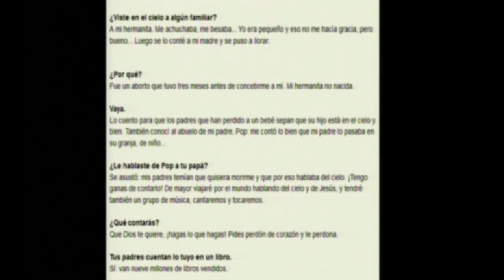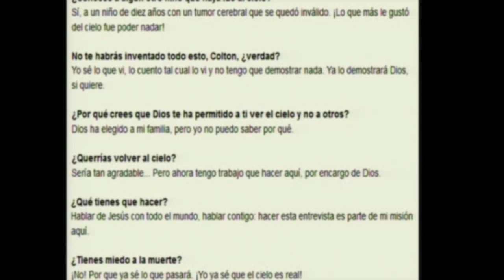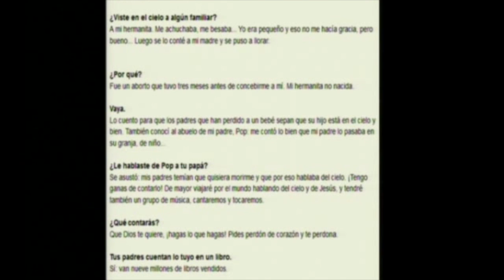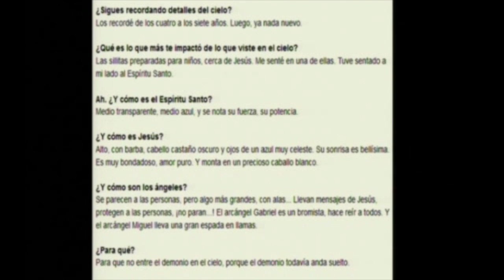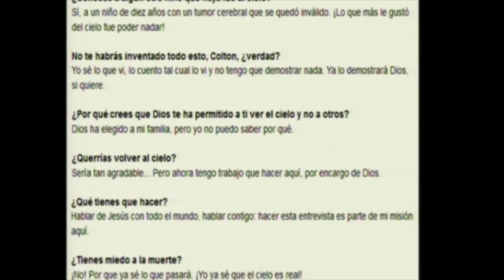MANIFESTACIONES SATANICAS 2 portales dimensionales